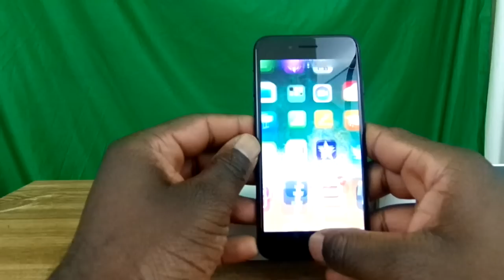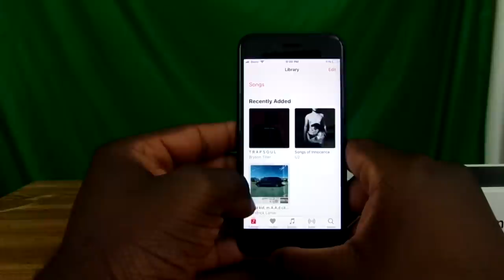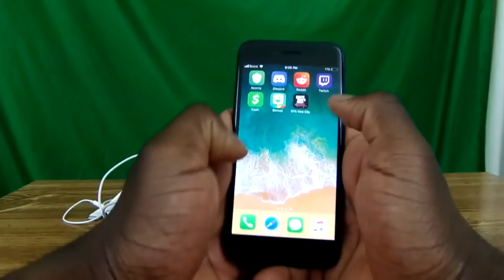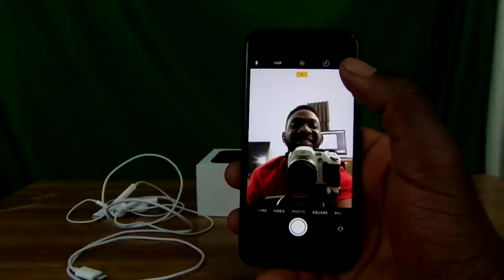ASMR iPhone 7 Unboxing | Gum Chewing & Whispering